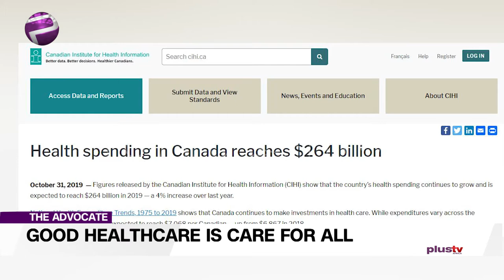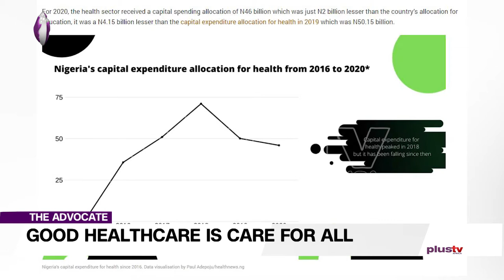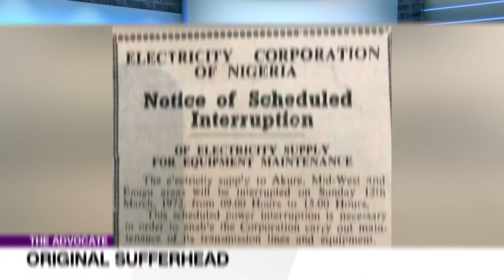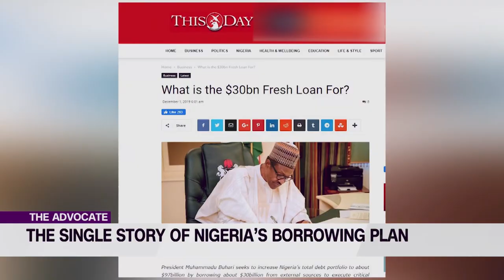Good Healthcare Is Care For All: Someone Must Pay For Them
Welcome to the Advocate and to a melting pot of thoughts, analysis and solutions.

Rukewve courageously takes on our decaying healthcare system and reminds us that good healthcare should not be for the privileged few but for all.